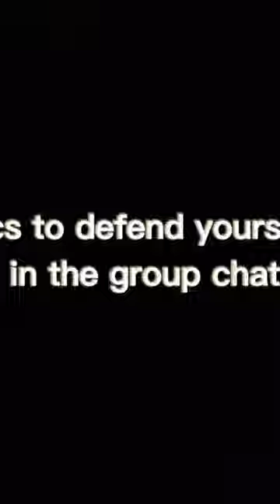November 21, 2022